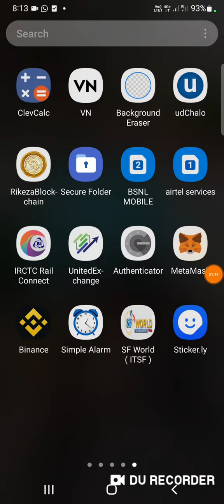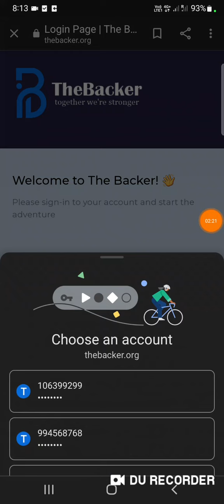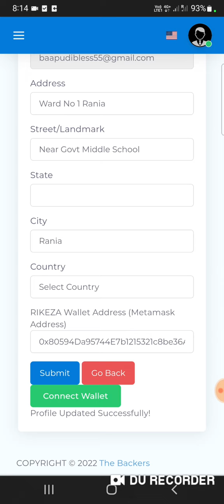The Backer Mein Metamask Wallet Address Kese Submit Karen.The Backer में मैटामास्क एड़रैस कैसे ड़ाले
The Backer Mein Metamask Wallet Address Kese Submit Karen | The Backer में मैटामास्क वालैट एड़रैस कैसे ड़ाले | How To Add MetaMask Wallet Addresses To The Backer |